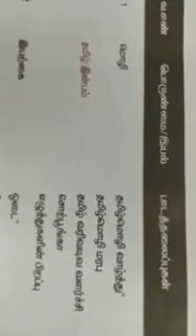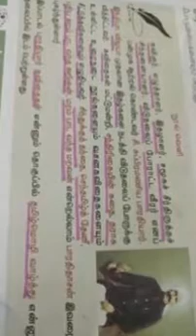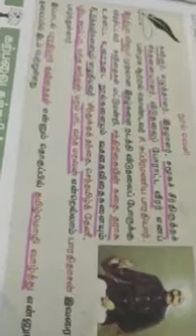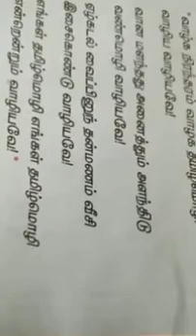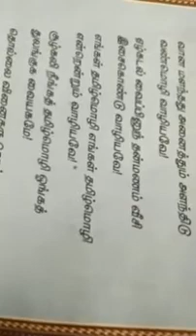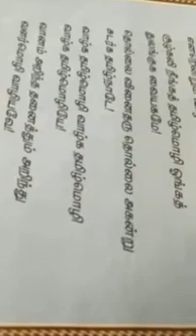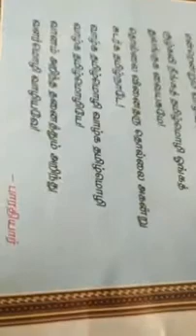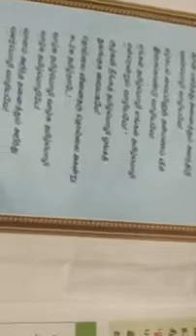8th STD தமிழ் மொழி வாழ்த்து ( இயல் 1)